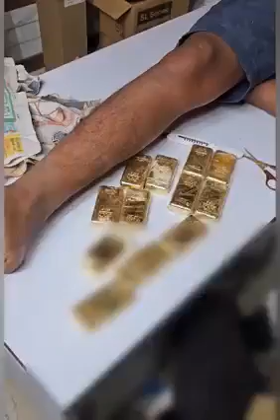gold smuggling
innovative smugglers and couriers of gold